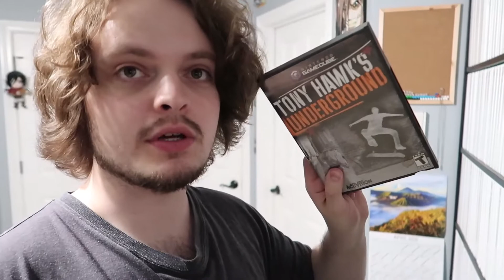Do I Need It? (Day 2,860 - 04/23/20)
The title could apply to literally anything in my office, really.

• Day 2,860 - Thursday, April 23rd, 2020